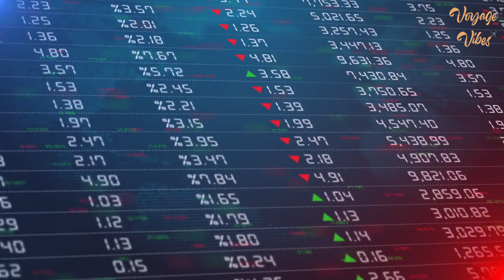Places That Pay You to Live There in 2023 | Travel Video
Discover the 2023 list of the most incredible places that will pay you to live there! From remote mountain towns to thriving cities, this video showcases the top locations offering incentives for residents. Don't miss out on the chance to live rent-free, earn a salary, receive tax breaks, and more. Whether you're looking to start a new life or just want to escape the hustle and bustle, these places offer it all. Find out where you can make a change and receive the ultimate reward: being paid to live your dream life. Watch now for the top places that pay you to live there in 2023!

0:00 Intro
0:38 1. Antikythera, Greece
1:46 2. Newton, USA
2:50 3. Candela, Italy
3:53 4. Sado Island, Japan
4:55 5. Tulsa, USA
5:55 Outro